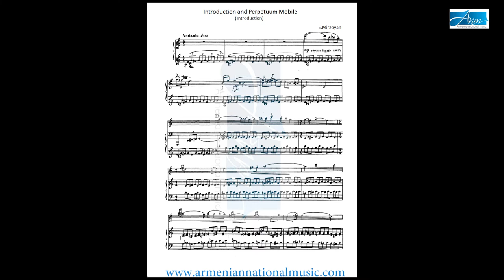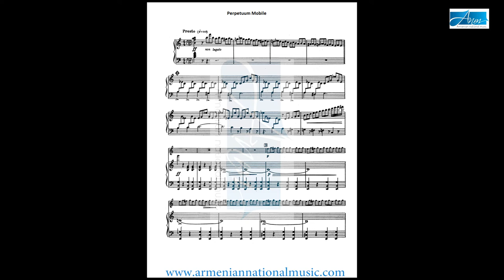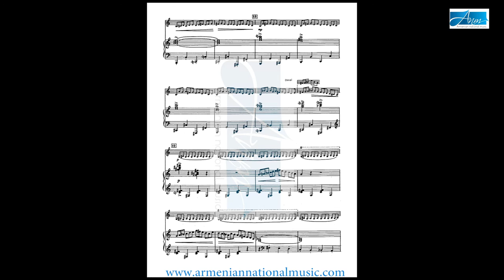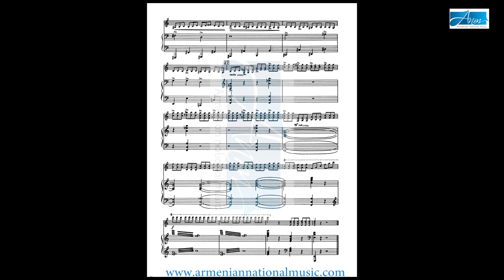Edward Mirzoyan-Introduction and Perpetuum Mobile (ANM)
Edward Mirzoyan-Introduction and Perpetuum Mobile for violin and orchestra
Violin-Viktor Khachatryan

Duplication of the video or use in any other streams, sharing on TV, Social media, or any other ways without written confirmation by ANM Media is prohibited and protected by law.